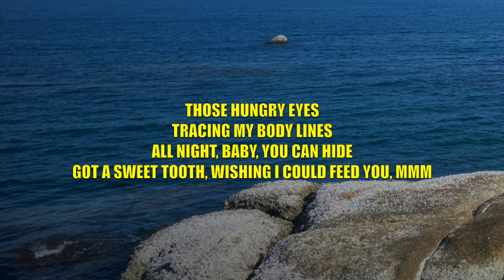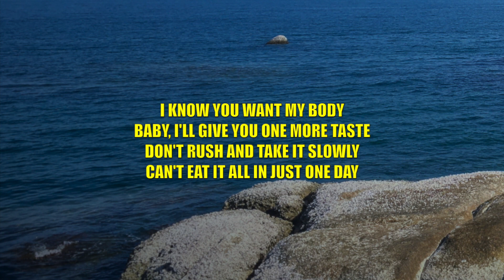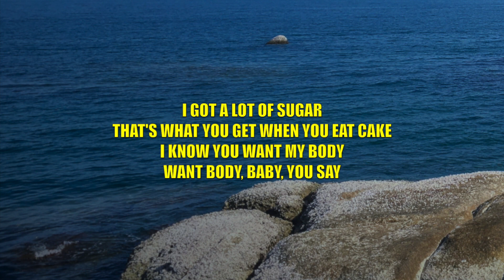INNA - Yummy - Lyrics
This video is lyrics for a song called "Yummy" by INNA